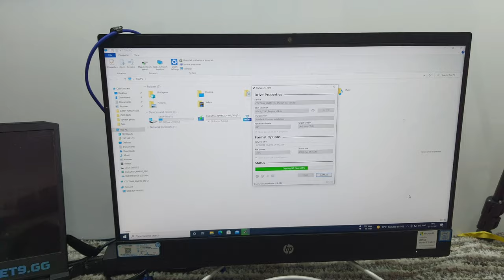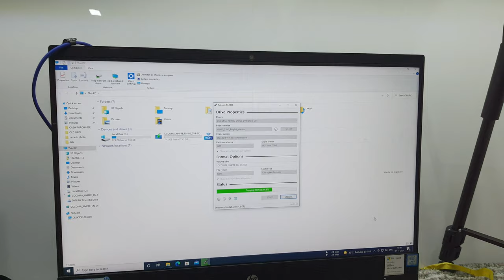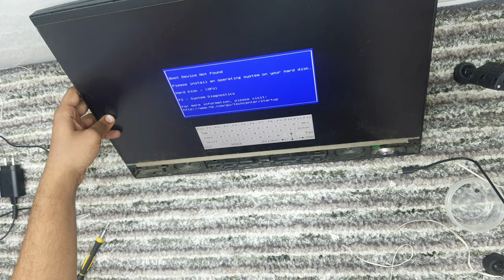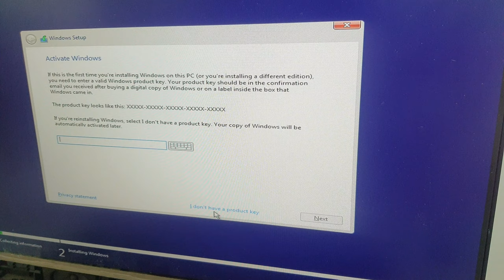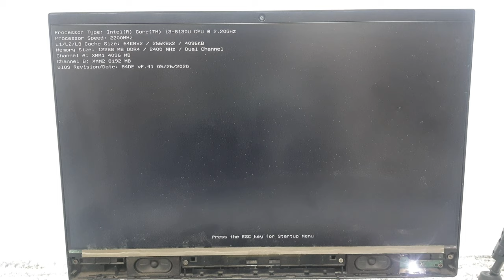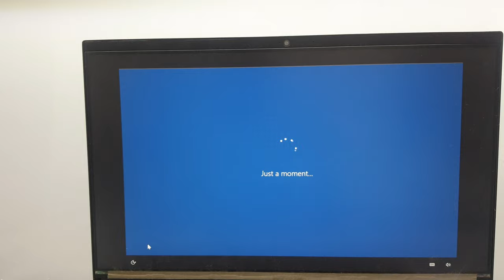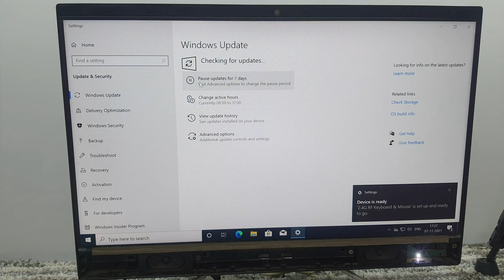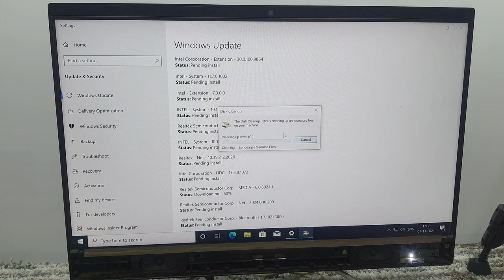I UPGRADED MY PC FROM HHD TO SSD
1 ssd to hdd
how to move games from ssd to hdd xbox
128 ssd to hdd
move from ssd to hdd windows 10
180 ssd to hdd
raid 1 ssd to hdd
256 ssd to hdd
clone m.2 ssd to hdd
240gb ssd to hdd
ssd to 3.5in hdd adapter caddy
ssd hdd 3.5
ssd hdd 320gb
ssd hdd 3tb
2.5 ssd to 3.5 hdd adapter
2.5 ssd hdd to 3.5 mounting adapter
2.5 ssd hdd to 3.5
ssd vs hdd 3d rendering
ssd hdd 4tb
ssd hdd 480
ssd vs hdd 4gb ram
512 hdd to 4096 ssd
512gb ssd hdd
ssd hdd 5tb
ssd vs hdd 5400 rpm
ssd 500gb hdd 1tb
ssd vs hdd 6gb/s
64 ssd to hdd
ssd vs hdd 7200 rpm
backup ssd to hdd windows 7
ssd hdd 80gb
8tb ssd hdd